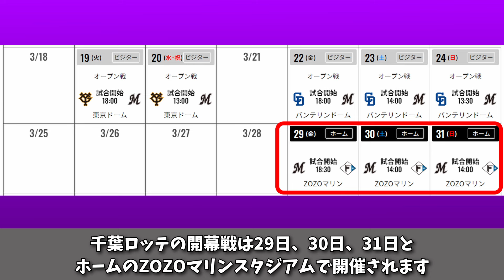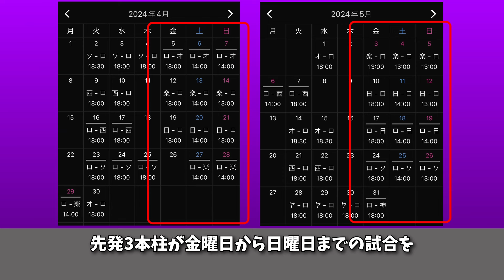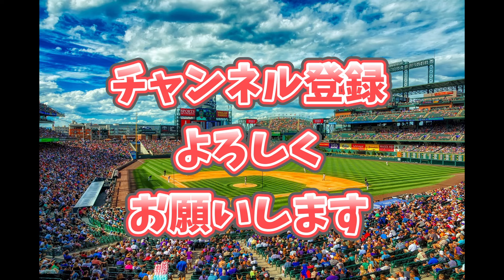【ロッテ】吉井監督が開幕3連戦の先発投手を明言！4番手も明かし開幕ローテの概要が明らかに！